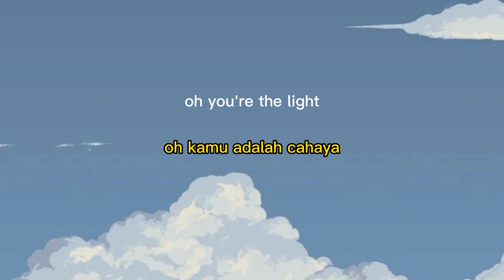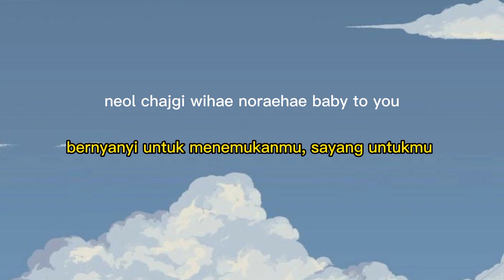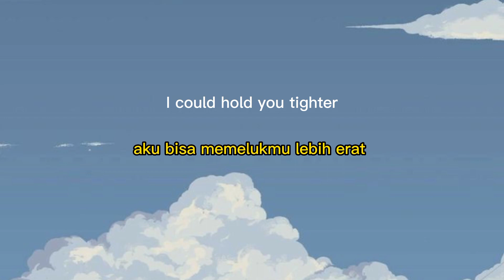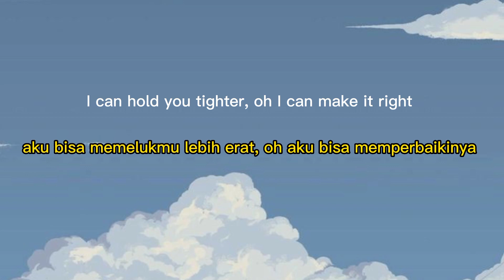BTS - Make It Right lirik terjemahan sub indo/rom